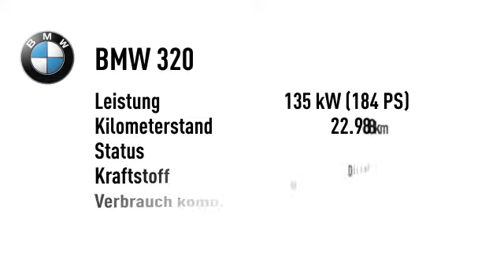BMW 320 320d Klimaaut. Xenon Sitzheizung PDC hinten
Endpreis: € 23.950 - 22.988 km - 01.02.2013. Weitere Details:
Limousine, Power{kw=135.0} KW, Schaltgetriebe, grau